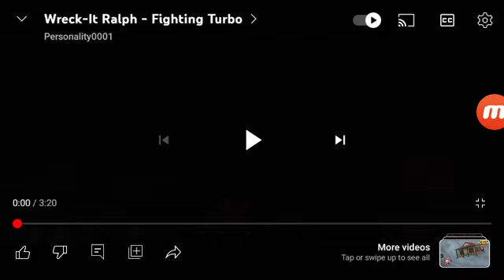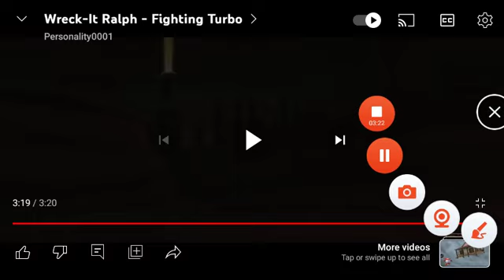Final Battle Of Duskmon Tomvine's Memory Fighting Against Turbo